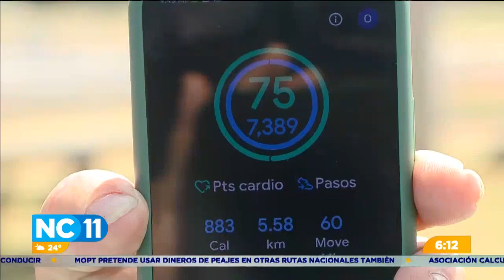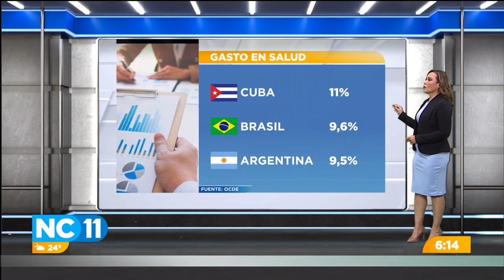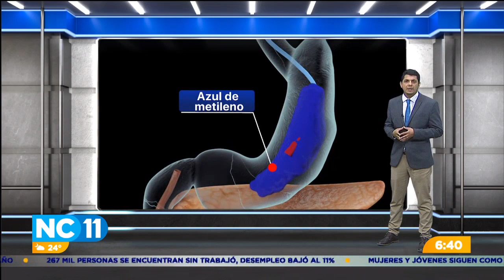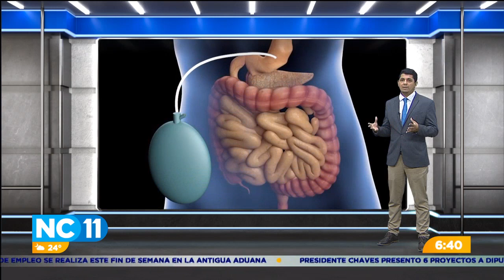NC Once 06:00 pm: Programa del 19 de Abril del 2023